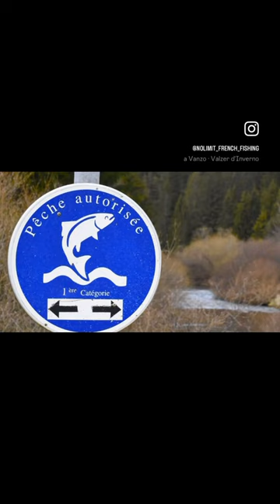Ouverture truite 2024, une pêche compliquée🎣🐟🇫🇷👉🏼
La pêche de la truite est vraiment addictive de part les cadres, leurs robes et la technicité de ces poissons. Malheureusement pour moi, je n’aurais pas réussis à leurrer un poisson sauvage depuis l’ouverture samedi. La prospection prend énormément de temps quand tu en as moins, il va falloir rien lâcher et trouver de véritable secteur 🎣🐟